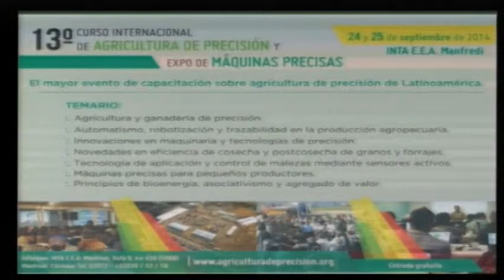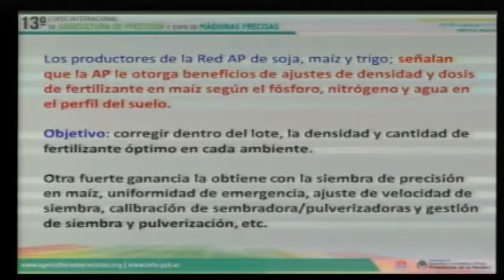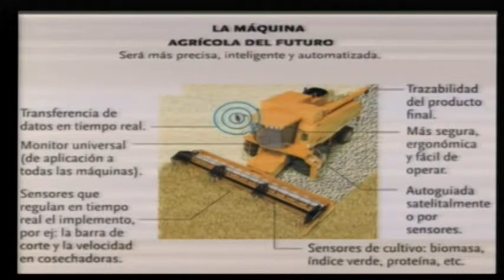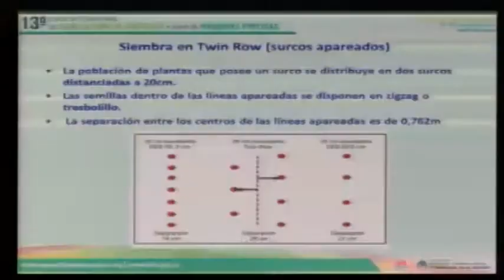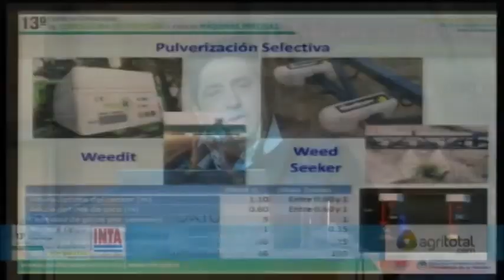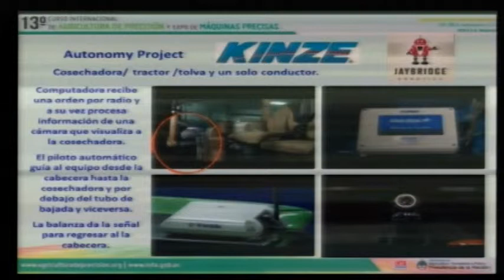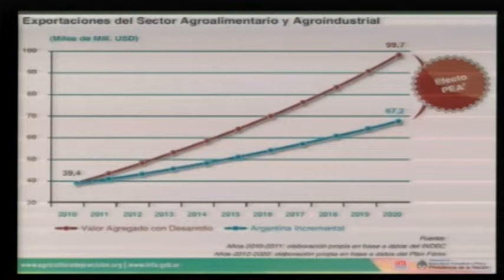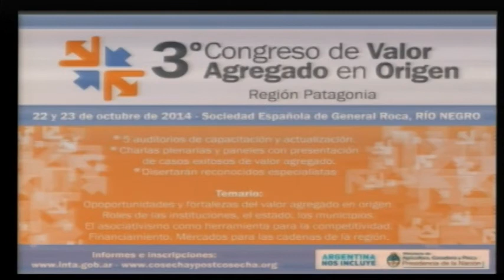Mario Bragachini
Descripción